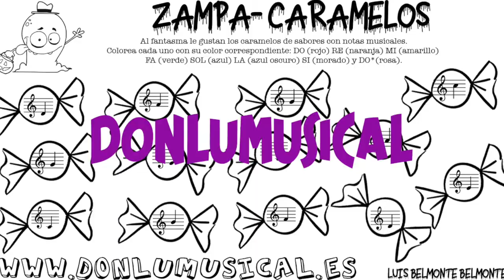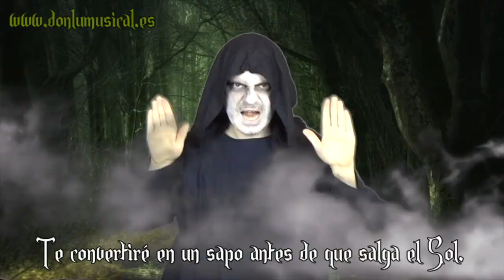5 fichas musicales GRATIS para HALLOWEEN + JUEGOS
En este vídeo te traigo 5 fichas que he hecho para trabajar en HALLOWEEN.